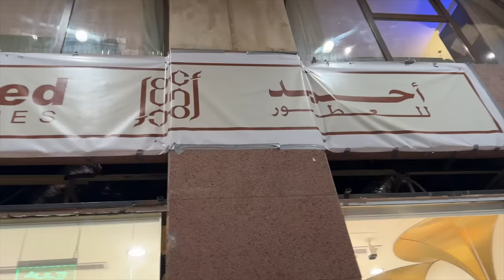First Tarawih & Sehri In Madina | Get Umrah Ticket Giveaway 🎟️